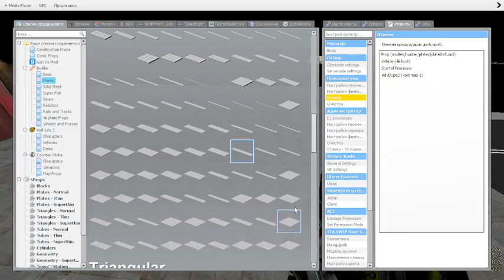[gmod] starfall void gameplay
my code is still unfinished